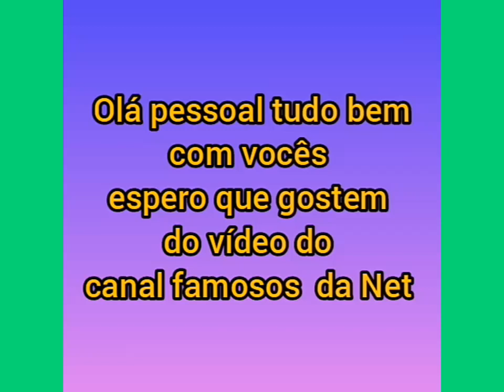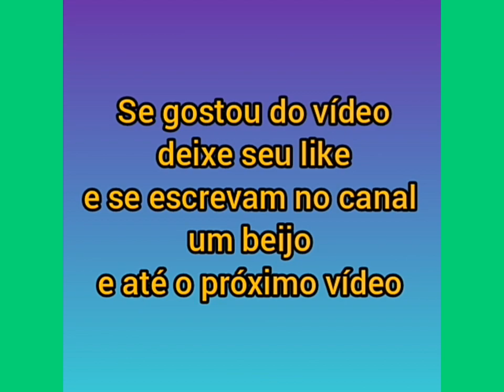Letícia Navas a Clarita da novela Chiquititas com o filho Nathan